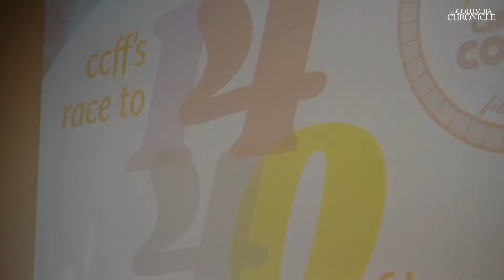1,440 minutes later, students compete to create short comedy films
The 1440 Film Challenge, hosted by the Chicago Comedy Film Festival, tasked teams of Columbia filmmakers to create a short film in 24 hours, or 1,440 minutes. This challenge pushed the teams to work quickly and come up with original scripts based on the given prompts. The winning team will have its film shown at the Chicago Comedy Film Festival in March 2020.

Produced by Korrigan Agen